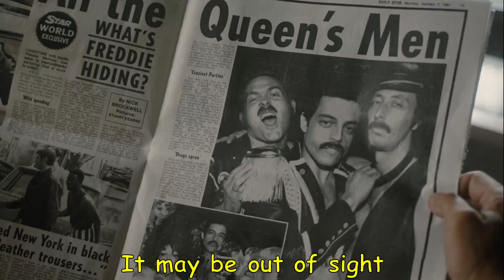BEACH HOUSE - SUPERSTAR(Lyric) - Movie: Bohemian Rhapsody - "Queen" Band History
BEACH HOUSE - SUPERSTAR(Lyric)
Movie: Bohemian Rhapsody
Video Production:  Roberto Vieira
Músic: Superstar
Artist: Beach House
Álbum: Once Twice Melody
[Merlin] Sub Pop Records, PIAS (em nome de Bella Union); UNIAO BRASILEIRA DE EDITORAS DE MUSICA - UBEM, CMRRA, SOCAN RR, Hipgnosis Songs Group, LLC e 7 associações de direitos musicais
Thanks:
Davinci Resolve (Blackmagic Design)